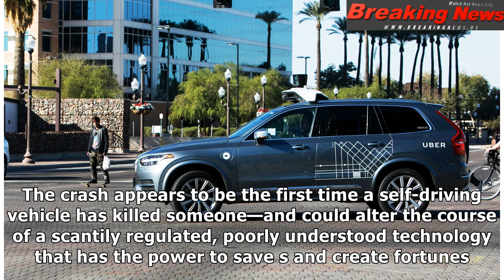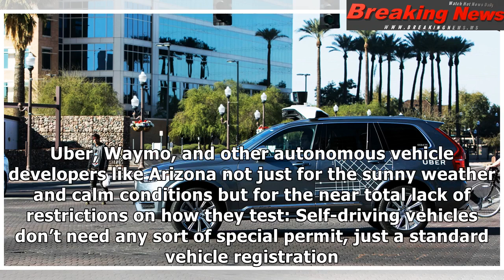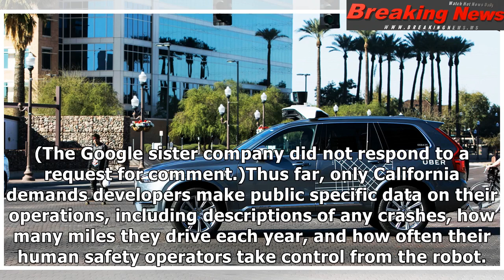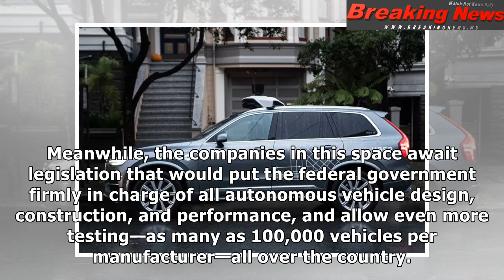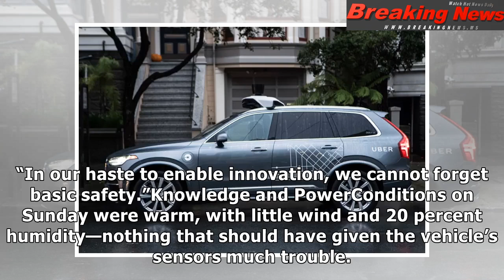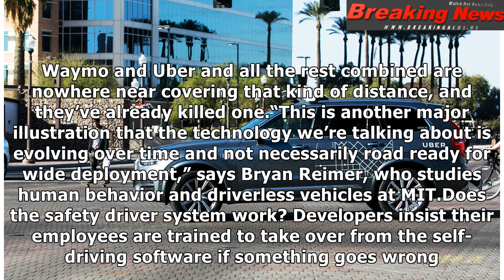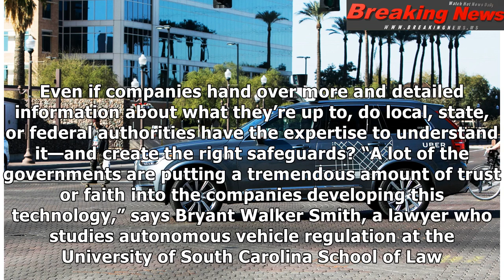Uber's Self-Driving Car Just Killed Somebody. Now What?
At about 10 pm on Sunday eveni...